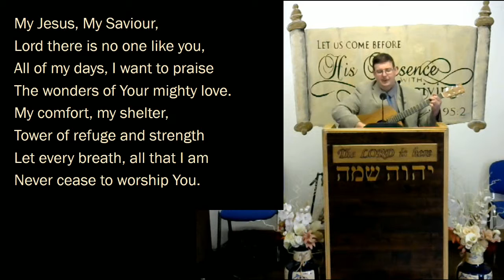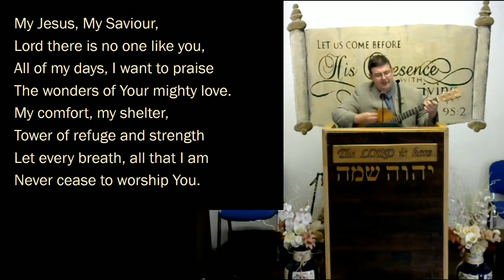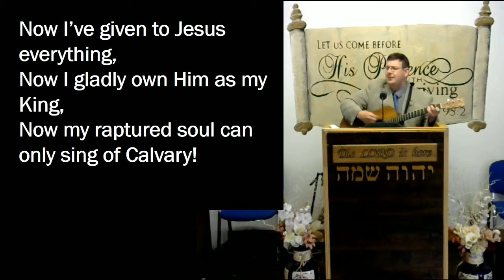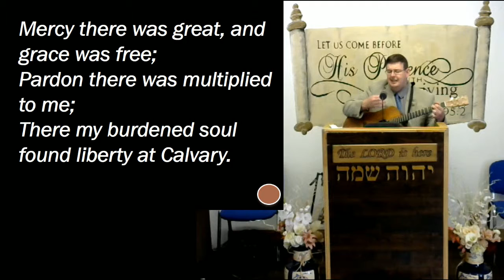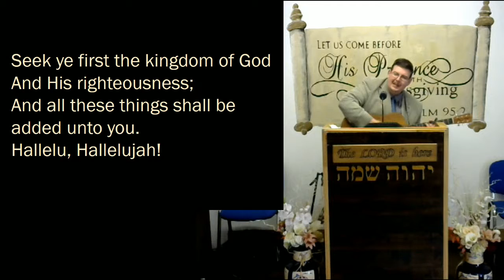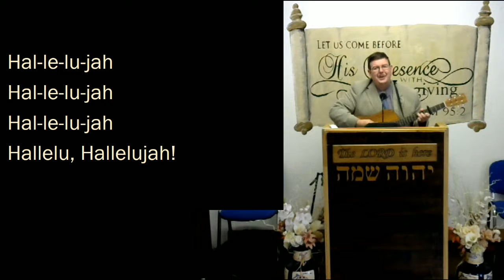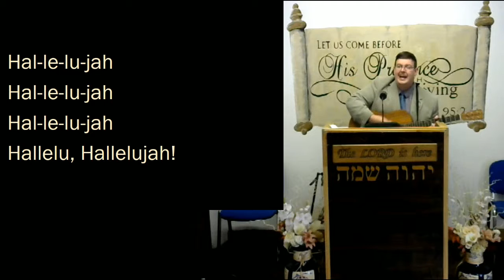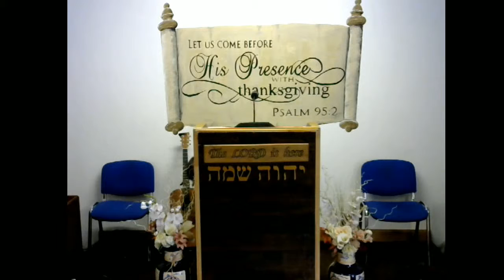Philippians Ch 4 part ii